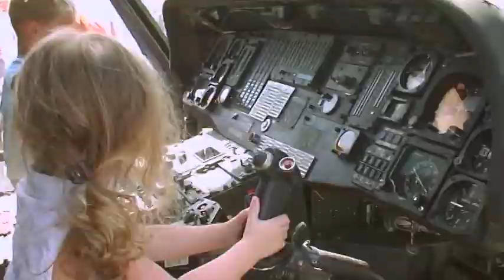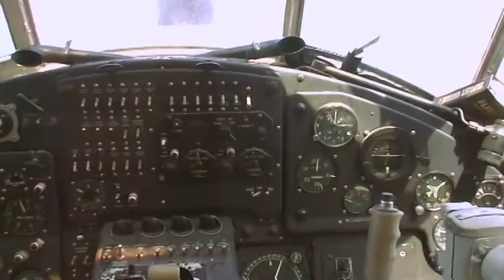Victor Valley Airshow PT. 1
Family outing to the airshow. We had some fun.

(Tech notes: This video was shot using a Sony DVD403 handycam SD 16:9 using a mono pod. I edited it in Final Cut Pro and did some basic color correction.)